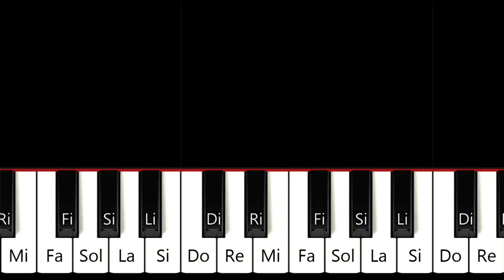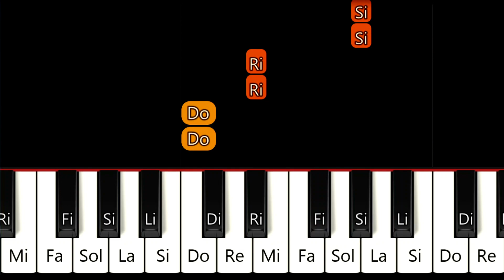💀 RECUÉRDAME 💀 Coco | Tutorial para Piano + Notas | Facil / Easy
NOTAS :

RE'  MI'  DO'  Sol
Sol  MI  FA
DO'  DO'  RE'  RE'
MI'  MI'  RE'  Sol
MI'  FA'  MI'
MI'  RE'  RE'

SI  DO'  LA'  LA'
Sol'  Sol'  MI'  MI'
DO'  Sol'  FA'  FA'  MI'  MI'

Sol#  LA  Sol'  Sol'
FA'  FA'  MI'  MI'
DO'  MI'  RE'  RE'  DO'  RE'

DO'  MI'  DO'  Sol
Sol  MI  FA
MI'  MI'  RE'  MI'
MI'  MI'  FA'  FA'
MI'  MI'  FA'  Sol'

SI'  SI'  LA'  LA'
Sol'  Sol'  MI'  MI'  RE'  DO'